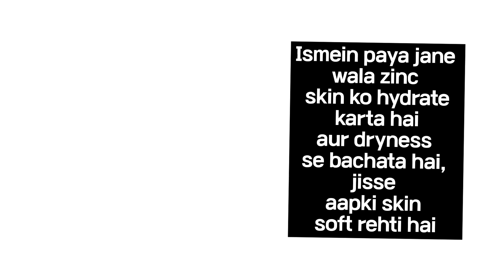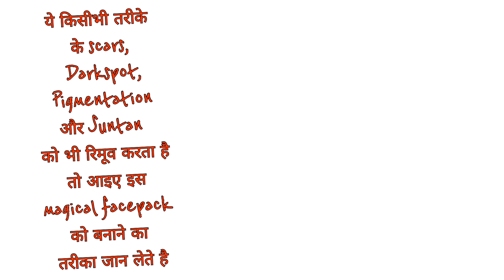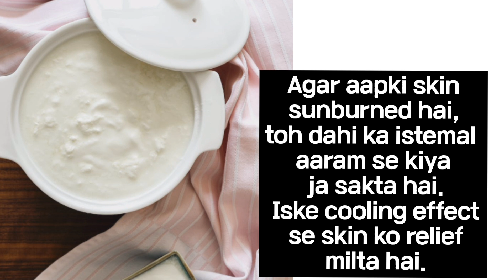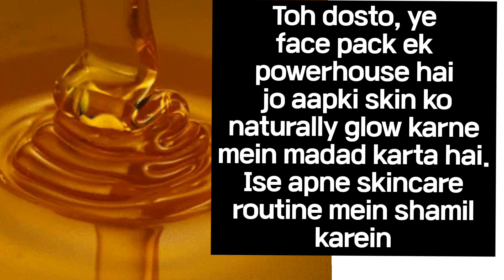Anti-Ageing Face Mask| आपने त्वचा को हेल्थी और झुर्रियों को कम करने का 100% इफेक्टिव घरेलू नुस्खा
Anti-Ageing Face Mask| आपने त्वचा को हेल्थी और झुर्रियों को कम करने का 100% इफेक्टिव घरेलू नुस्खा @Balancedietmantra @theyogainstituteofficial @JeevanKosh @GunjanShouts @PratibhaSalianBeautyChannel27 @BeautyVids @cure0721 @NaturalCures

Discover the secret to radiant and healthy skin with our DIY Urad Dal Face Pack! In this video, we guide you through the process of creating a nourishing face pack using Urad Dal (black gram), a powerhouse of nutrients for your skin. Urad Dal is known for its exfoliating and brightening properties, making it an excellent addition to your skincare routine.Learn the easy steps to prepare and apply this face pack at home, and witness the transformation of your skin. The pack helps in removing dead skin cells, unclogging pores, and promoting a natural glow. Say goodbye to dull and tired-looking skin as you embrace the goodness of Urad Dal.Watch the video now and treat your skin to the pampering it deserves. Let's glow together! ✨